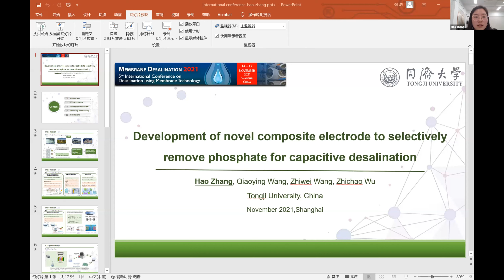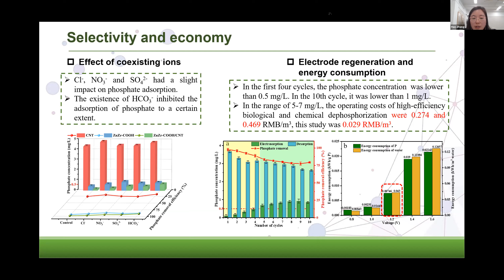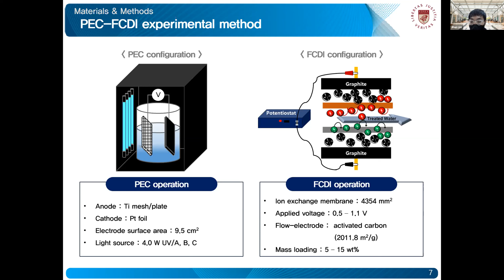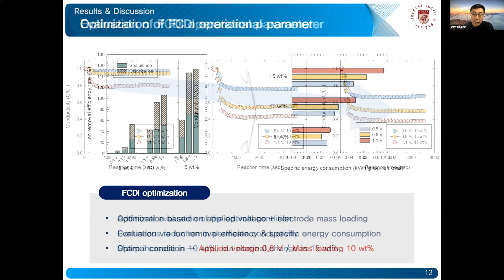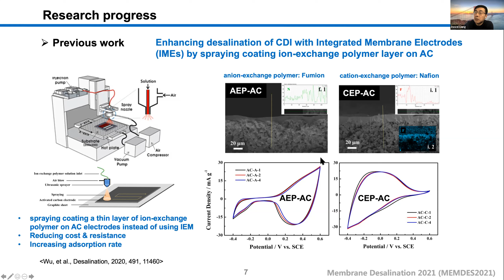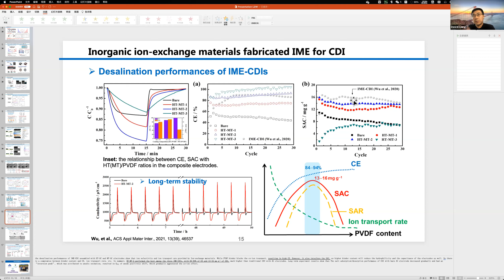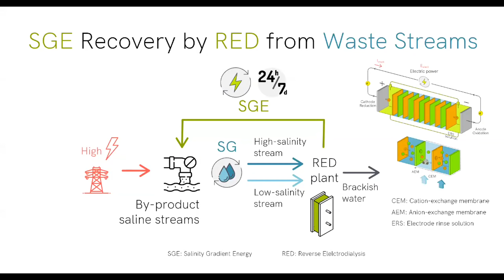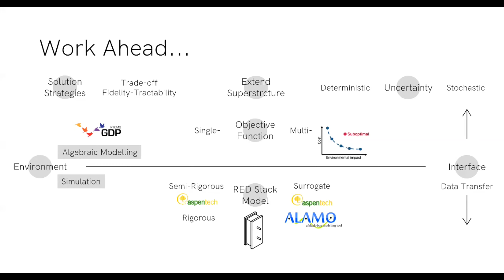2B Electrochemical systems